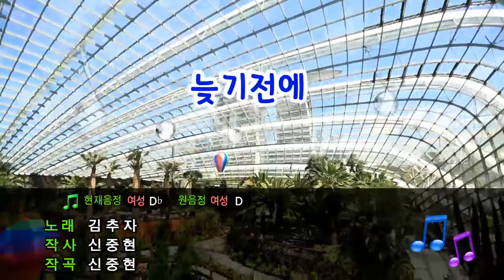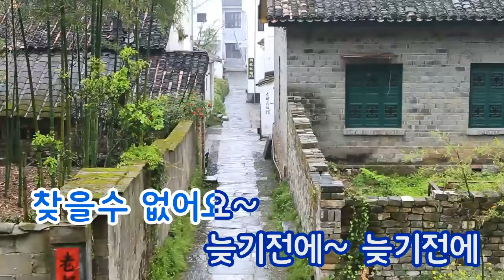[TJ노래방] 늦기전에 - 김추자 / TJ Karaoke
Before Late - Kim Choo Ja -- TJ Karaoke Song NO. 898
늦기전에 - 김추자 -- TJ노래방 곡번호 898

▶ ZillerSong Mobile : Android/IOS
▶ K-POP STAR Global Package : Android/IOS
▶ TJ TV Karaoke (Korean ONLY) : KT OllehTV , LG U+TV, SK BTV